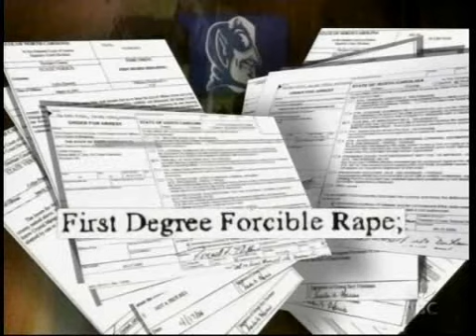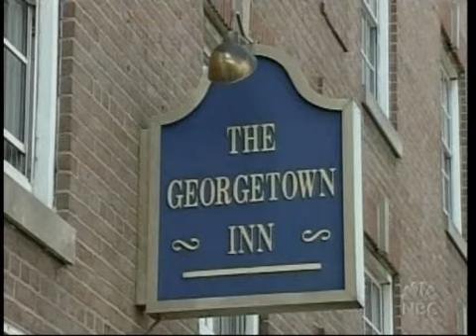NBC Nightly News ARCHIVE: Duke Lacrosse (2006)